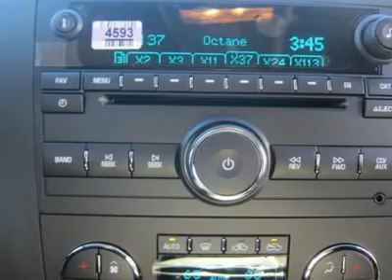2012 CHEVROLET SILVERADO 1500 Sutton, WV 50012641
2012 CHEVROLET SILVERADO 1500 Sutton, WV
Stock #50012641

Pick up this Victory Red 2012 Chevrolet Silverado 1500, available today. Featuring automatic transmission, it has 0 miles. This could be the one you've been searching for.